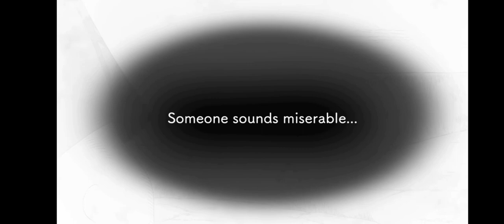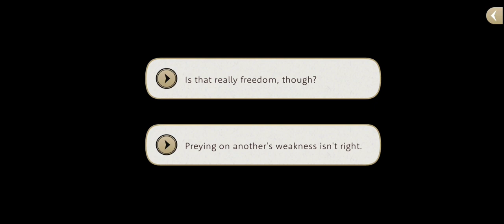Disney Twisted Wonderland - Book 6: The Watchman of the Underworld - Chapter 38